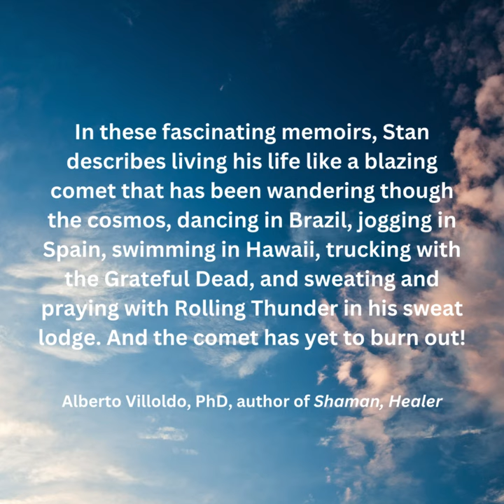A Chaotic Life: The Memoirs of Stanley Krippner, Pioneering Humanistic Psychologist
Purchase all three and receive a discount--only available through the University Professors Press website.